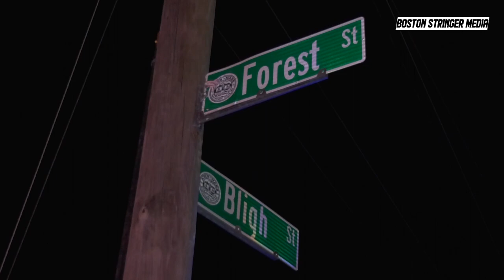Ayer 2nd Alarm Fire [February 22, 2020] -RAW FOOTAGE-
-This footage is protected by copyright and not for broadcast without license agreement-

Location: 22 Bligh St Ayer
Incident Date/Time: 5:47 Pm
Information: A 2nd alarm fire completely enveloped a 2 story house on the small neighborhood near downtown Ayer. 2 Individuals were transported to local medical facility's with non-life threatening injury's and are expect to recover. The house's structural integrity was compromised and will most likely have to be condemned.

[BostonStringerMedia™ 2020]